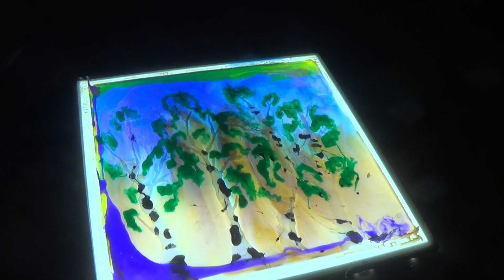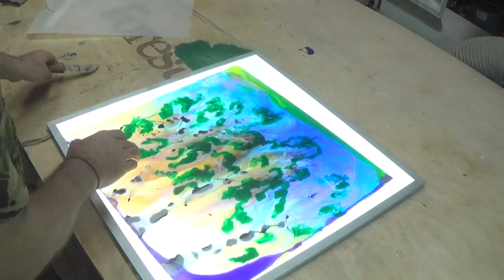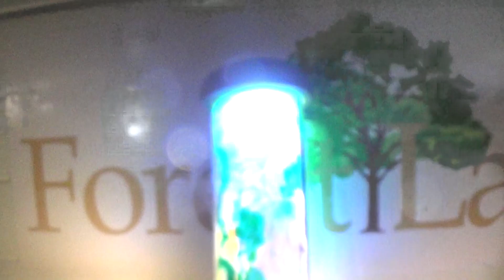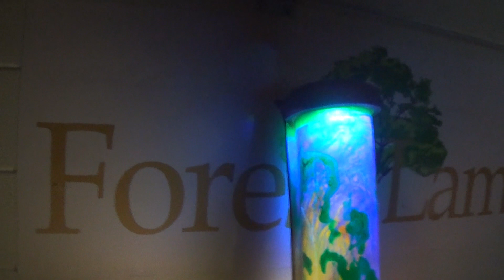How to make a lamp with a price of almost 1000 euros from epoxy resin Woodturning